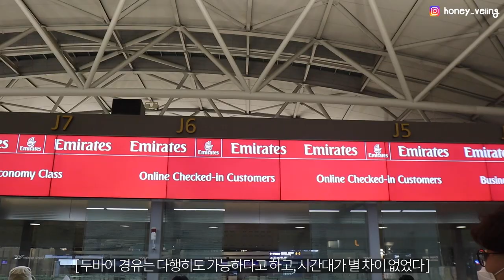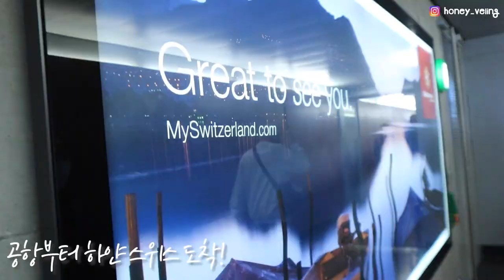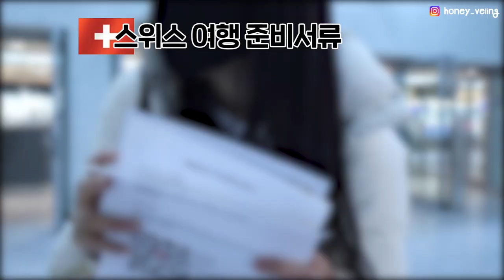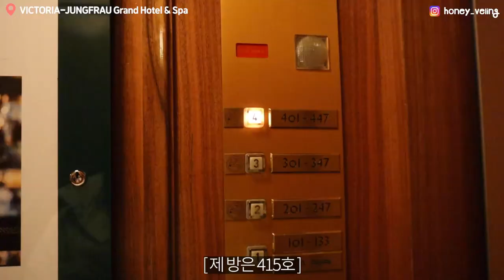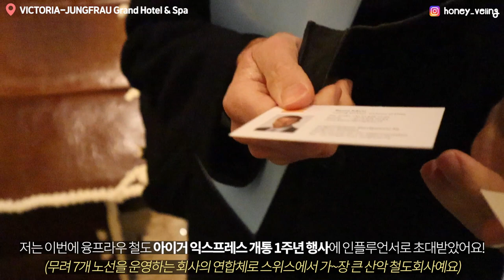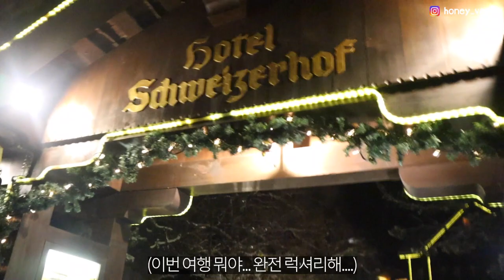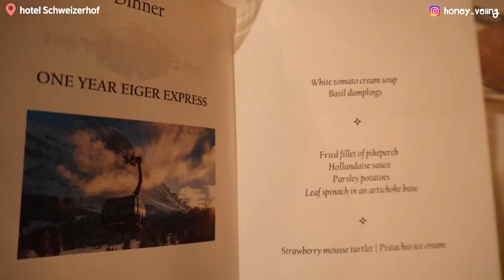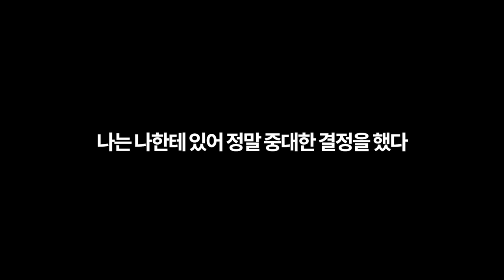🇨🇭출국 당일 격리소식을 들었다. 스위스 3일만 가려했는데요ㅠㅠ;; [유럽여행 1]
조심히 안전히 다녀오겠습니다🙇🏻‍♀️
05:13 부분 자막 오류가 있네요 흑흑 융푸라우 ▸  융프라우 입니다!
다음 영상 융.프.라.우 여행 총 정리 꿀팁 기대해주세요❤️

본 영상은 스위스 융프라우철도 한국총판 동신항운의 지원을 받아 제작됐습니다.

유튜브 '동신항운'